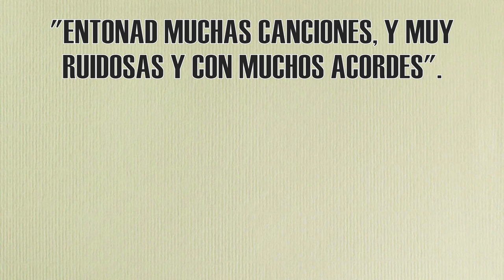"Un cole diferente", canción jornada inaugural 2021/22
Videoclip de la canción compuesta para la jornada inaugural del curso escolar 2021/22 que organiza FUHEM todos los años para su plantilla de personas trabajadoras en todas las áreas de la Fundación.
La canción ha sido compuesta por Javi y Coque, dos profesores en activo en uno de nuestros centros escolares